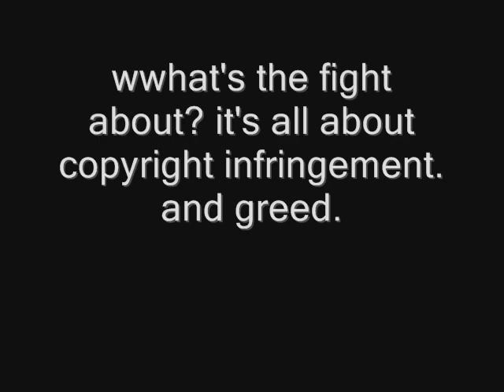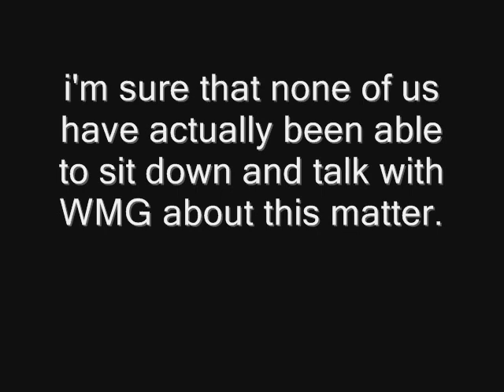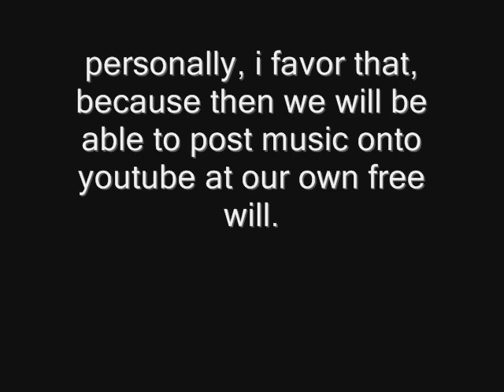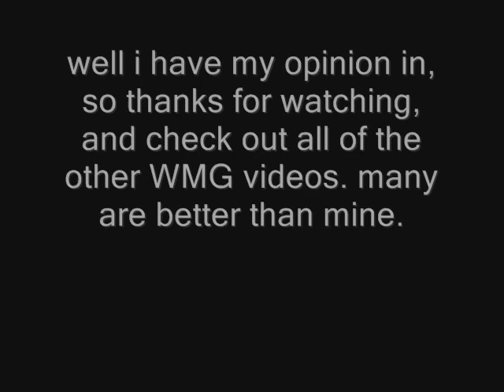WMG copyright explanation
this is what i think about the WMG vs Youtube thing going on right now. you may have noticed that i'm not uploading many good videos lately.